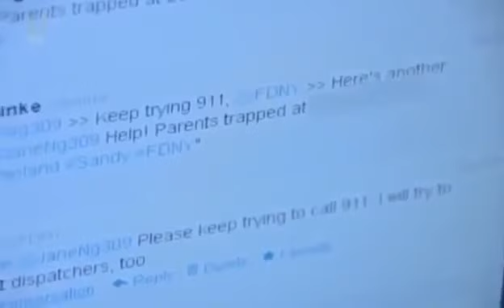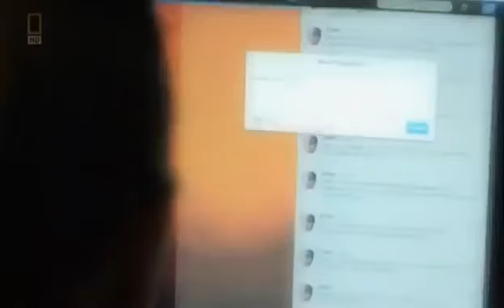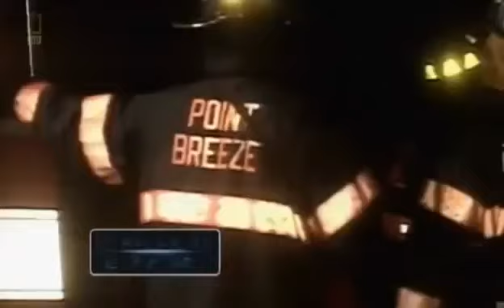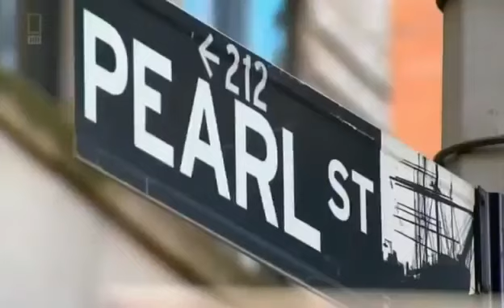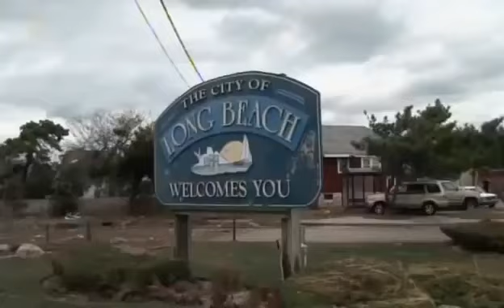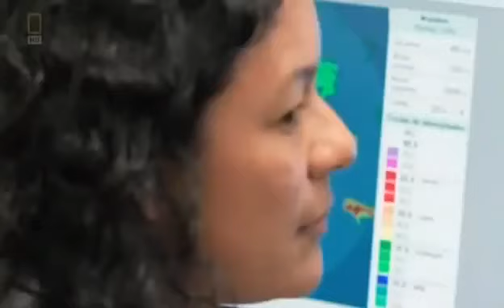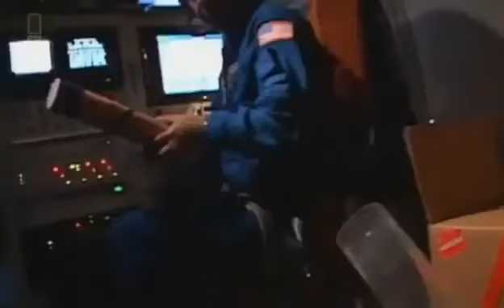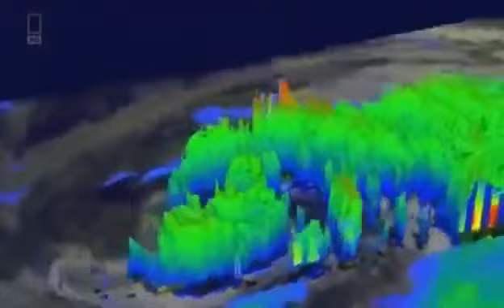National Disaster Documentary 2017 - Hurricane Sandy What Really